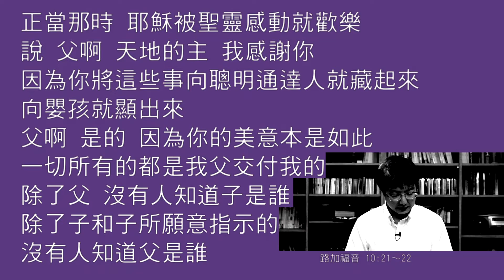(147)靈修時刻-路加福音 第10章21-22